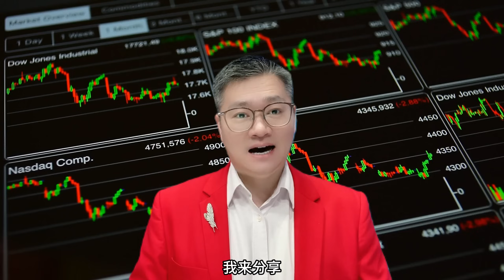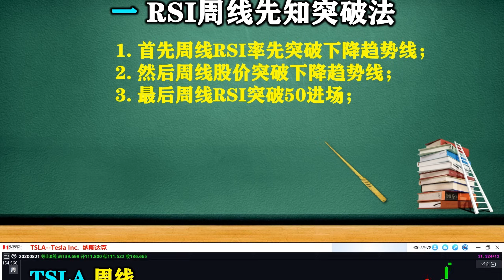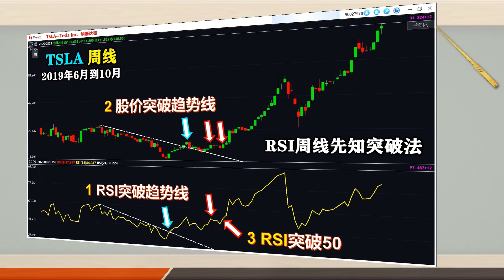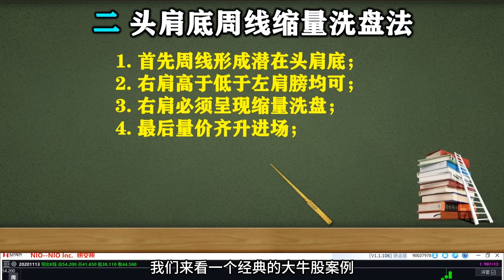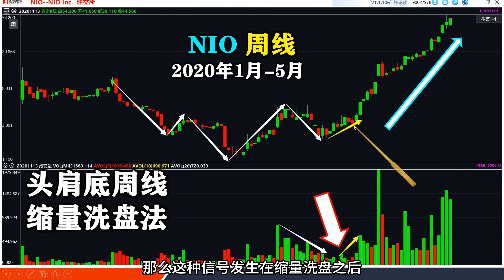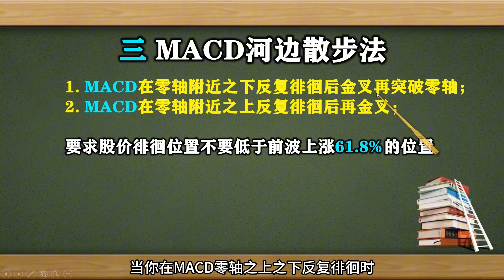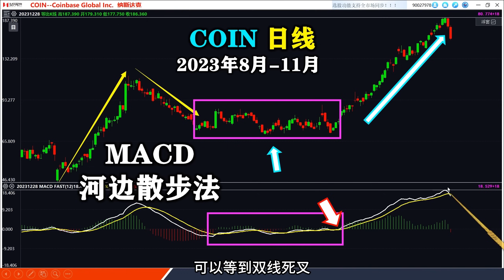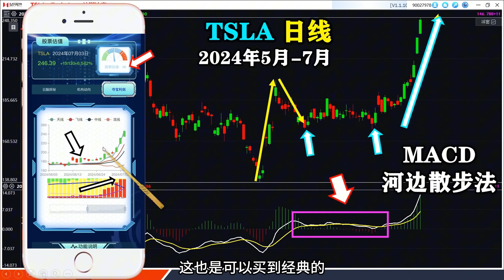3招提前抓牛股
🚀 欢迎来到 [JohnLu谈股]！ 🚀
3招提前抓牛股#牛股#美股#tsla#nvda#coin#nio
👇🏻 课程报名、预约超级云脑免费体验
💓精彩章节
0:00-3:59 RSI周线先知突破法TSLA
4:00-6:40 头肩底周线缩量洗盘法NIO
6:41-12:40 MACD河边散步法COIN

弘粉重磅福利好消息！！！
欢迎参加《AI夺宝计划-天降神兵》
本专题在 HomilyLink学习圈 John Lu谈股班级群中直播！

第一讲 ：天降神兵 - 股票界的黑科技              26/6/2024 11:30am
第二讲：神兵纵横 - 多市场投资的永动策略   27/6/2024 11:30am
第三讲：神兵利器 - 股市盈利秘密武器           28/6/2024 11:30am
第四讲： 神兵探宝 - 深挖财富之源                  29/6/2024 10:00am
第五讲：天降神兵精华实战总结                      30/6/2024 10:00am
实盘辅导班：周三至周五 9:30pm
💓注意：以上直播时间均为新加坡（北京）时间

👇🏻JohnLu谈股学习圈 限时福利 所有粉丝免费报名

💓Johnlu谈股粉丝过六万大关！感谢大家一路来的陪伴和支持

欢迎参加John Lu谈股学习圈举办的《破局震荡主升浪之牧民掘金》专题讲座！
本专题讲座主要在 HomilyLink学习圈 中直播！
在HomilyLink中查看《John Lu谈股》班级群！
没有安装的同学 抓紧时间联系我们的助教老师！

👇🏻JohnLu谈股学习圈 限时免费申请加入所有粉丝免费报名

很多粉丝都逐渐认识到了当下市场的复杂环境，以及作为散户该做的正确的事，现在我们将正式进入弘历深度知识体系的核心——对财富的理解和驾驭。
弘历正式推出深度知识体系，该体系将在《弘历深度知识体系——财富八谈》中正式公开，为你带来前所未有的体系化深度知识。围绕“有认知、有深度、有行动”，推出三大财富篇章：

🚀（一）认知觉醒篇
不要害怕犯错，犯错后要勇于承担责任。
很多钱都不会做股票，大部分人为什么会亏钱？因为很多人做股票都不会看大盘。股市中，大盘是战略，其它一切都是战术，战术上的勤奋，永远弥补不了战略上的错误。但是不要害怕犯错，即使战略上的错误已经发生，我们要做的是勇于承担责任，在每一次的失败中汲取教训。犯错会激励胜利者、击垮失败者，被击垮的人永远无法盈利，认知觉醒篇的第一节课就是《转为危机的认知觉醒》，我们需要分析实际情况，看清大盘，先定战略，再做决策。

若是已经认识到了自己的不足，懂得要看大盘，那么具体个股怎么入手呢？我们依旧要回归股票最基础的四个要素——量价时空，有的人看似一直在学量价时空的知识，基础的理论也都掌握了，但为什么还会亏钱？不是因为你学的不够多，而是因为你学的不够深，你并没有真正掌握什么是四维分析，本篇第二节课就是《四维分析是怎么炼成的》，带你真正深度理解量价时空四大维度，从更深的角度带你发掘你从未真正了解的四维分析。

🚀（二）深度升维篇
    如何投资自己的下半场？
有的粉丝自认为学会了很多炒股的技巧和证券的知识，但却难逃亏损。为什么？因为股市挣钱是偶然，赔钱才是常态。挣到钱的到底是怎样的人，为什么在同样的市场，每个人的盈亏的差距能如此悬殊？因为人与人的差距取决于年轻时对自己的投资，你现在亏钱，很大程度是因为很多人年轻的时候就缺乏财务知识的教育，这样也导致了现在的努力就好像在脆弱的地基上建造摩天大楼，最后会发现建造的不是帝国大厦，而是一座斜塔。
但是，过去的都过去了，我们如何投资自己的下半场？这需要我们学习投资理念和方法来提升你的认知和智慧，减少意外、降低风险，投资中的意外不可能消失，风险一直都存在，但你如果能够深度升维，就可以提高你应对意外的能力，真正赚到你看不到的钱。

深度升维聚焦的就是量价时空四大维度。大家都知道，股市中的“量、价、时、空”是最基础也是最重要的要素，所有的分析都离不开这四大要素，深度升维篇中，将分别围绕量、价、时、空进行深度挖掘，《深度升维下的百变量能》、《深度升维下的股价之迷》以及《深度升维下的时空裂变》，让你从简单的要素中探究深度的逻辑，让你真正洞悉股市的本质和规律。

🚀（三）行动智慧篇
   做股票是买入资产，而不是负债。
什么是资产？就是你以最低限度的劳动将钱放到你口袋里的东西。很多人知道能产生收入的房地产是资产，但忽略了股票、债券、票据也是资产，如果你对股票的基础理解都有了偏差，那就更不用谈盈利了。我们之所以一直为大家强调价值投资，就是因为我们知道买入股票买入的是资产，必须是有价值的股票才能成为我们的资产。富人之所以越来越富，是因为他用资产产生的收入弥补了支出，还可以用剩余的收入对资产再投资，让自己的资产不断增长，相应的收入也会越来越多。行动智慧篇的第一课就会讲解《让股票成为资产而不是负债》，教你如何买入能创造收入的资产，当你的资产足够收入来填补你的支出，那么你就是富有的。

把股票投资理解好以后，如何转化成具体的行动？你不妨用富人的思维方式去思考面对的问题，遇到问题的时候，试着问问自己，如果是成功人士或有钱人，他们会怎么做？成功人士要做股票，他们是会先入场还是先学习？一定是先学习。另外，一个富人去到股市和其他人厮杀，会一个武器都不买吗？没有称心如意的软件、得心应手的武器，如何掠夺财富？没有工具如何学习，难道不需要边学边练吗？行动智慧篇第二课正是《掠夺财富的顶级杀器》，教你如何用富人的方式思考问题，为你揭示股市的本质，唯有“知识+工具”的结合，才能让你能够在股市这个充满厮杀的金融修罗场中取得胜利。

一个人最顶级的智慧就体现在对财富的理解和驾驭上，这也是我们深度知识体系的核心你要先做到这一点，才能有应用财富的能力，也就是把钱用到正确的地方，才能让你越来越富有。学会《财富吸引力法则》，你就会明白钱不是省出来的、不是攒出来的，而是通过流动的钱来创造财富，通过你对财富的驾驭和应用，让财富自然而然地流向你，如同富人越来越富的道理一样。

太多股民过多关注钱、在在乎账户的得失，而忽略了他们应该把握的最大的财富——所受的教育，只有知识才能解决问题并创造财富，如果你渴望提升交易深度，渴望透过现象看本质，渴望比其他投资者先行一步，在时代的变化中一天天地富有起来，《弘历深度知识体系——财富八谈》将带领你提高认知深度，拓展交易深度，不仅赚你看得见的钱，更赚你的认知之外的钱！

新加坡时间周二至周五上午10am
美东时间 每周 周一至周四10pm
美西时间 每周 周一至周四7pm

📚暴风缺口系列
1. 能量篇： 《放量暴风缺口》《缩量暴风缺口》《倍量暴风缺口》
2. 进攻篇：《假阴突破暴风缺口》《假阳陷阱暴风缺口》《长脚暴风缺口》
3. 防守篇：《破位》《口上横盘》《回补幅度》
4. 连环篇：《2+1暴风缺口》《3连环暴风缺口》《1+1暴风缺口》
5. 顶底篇：《变盘回调暴风缺口》《变盘大底暴风缺口》《变盘反弹暴风缺口》《变盘大顶缺口》

🔊 免责声明： 此内容不构成任何投资建议。个人观点，仅供参考。据此操作盈亏自负。唯有科学理性的分析决策，方能更好地把握股市机会！